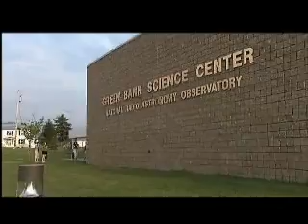Lab 304: Governor's School for Math & Science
This is the second installment of the series Lab 304 on the program "Outlook." Mike Youngren produced this story on the Governor's School for Math and Science at the National Radio Astronomy Observatory in Greenbank, West Virginia. Bob Wilkinson and Chuck Frostick were the videographers for this piece. Wilkinson was also the video editor.